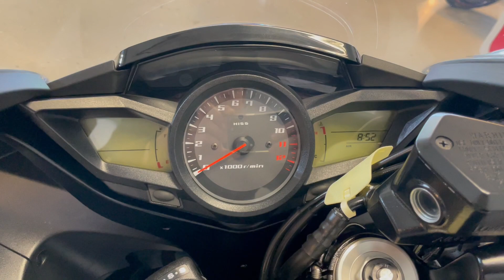HONDA VFR1200F 2012